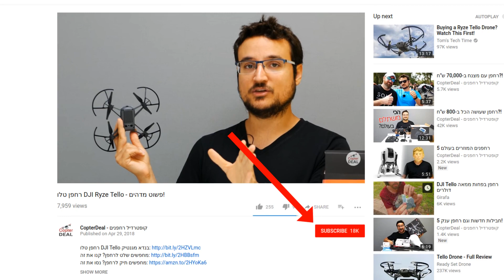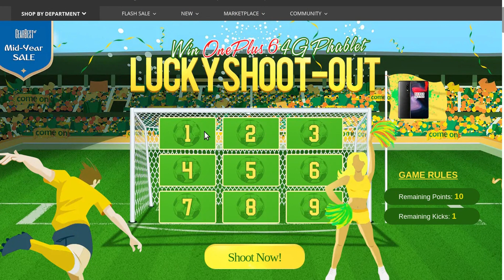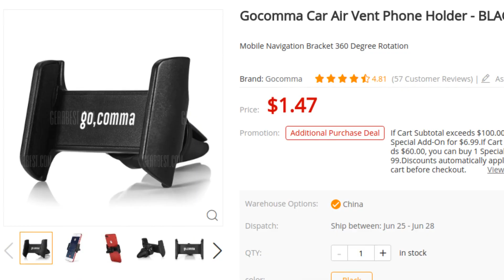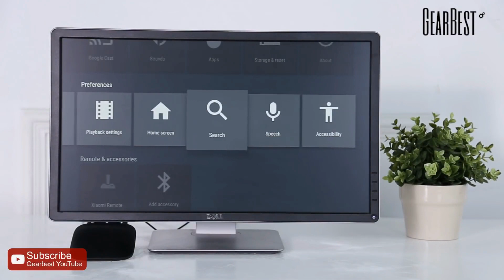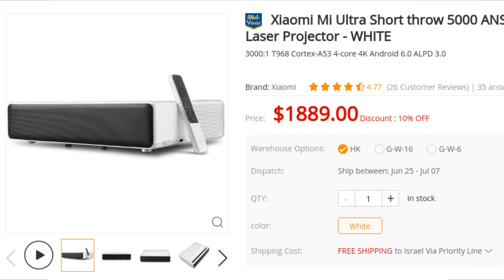טלפון נייד וגם מדפסת תלת מימד מתנה?!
מקרן "זורק הלייזר" של שיאומי (החלום שלי! פותח לכם טלוויזיה של 150 אינצ' עם בהירות של 5000 לומנס על כל קיר בבית, ללא תלייה - תומך 4K) במבצע בפעם הראשונה כאן